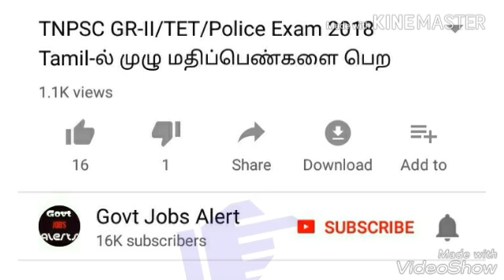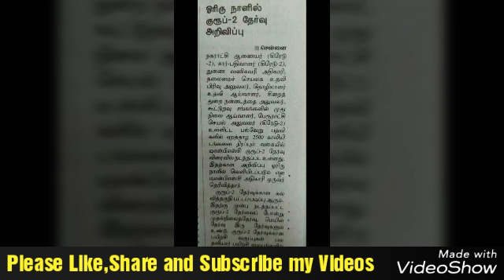TNPSC Group-II Notification 2018//ஓரிரு நாட்களில் வரவுள்ளது//Vacancies and Full Details 2018